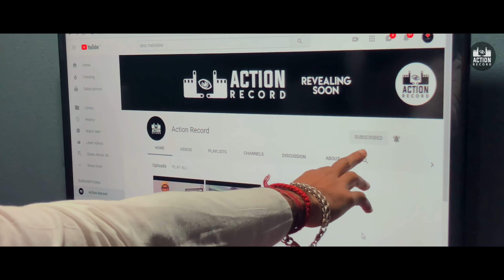Ghanu Music Wishing to Action Record New Music Record Label || Promotional Video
Welcome to Action Records Official Youtube Channel.
Ghanu Arora (Ghanu Music) Make Promotional Video For Action Record.

Thankyou Ghanu Music For Wishing Us